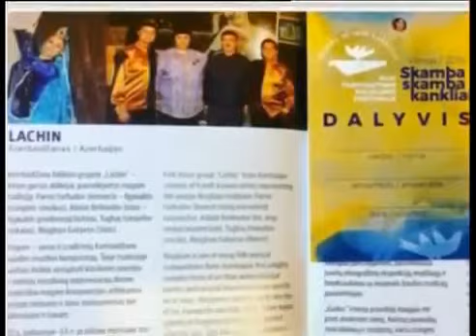Litva Respublikasında Tar Kamança Büstü Qoyulacaq Gülzar Fərəcova Ədalət Behbudov Pərviz Fərhadov